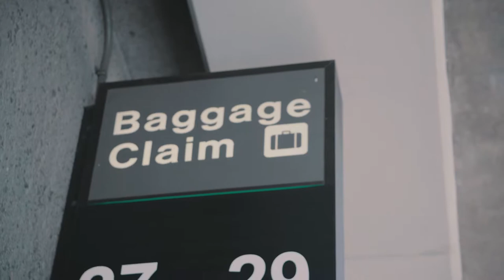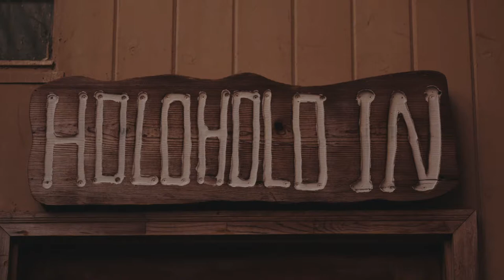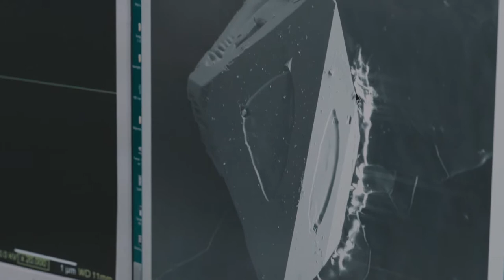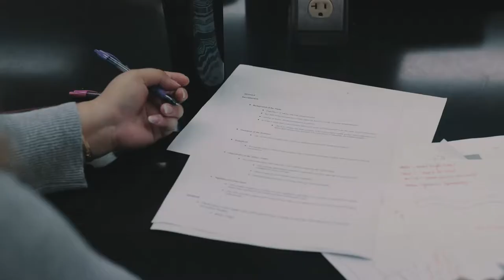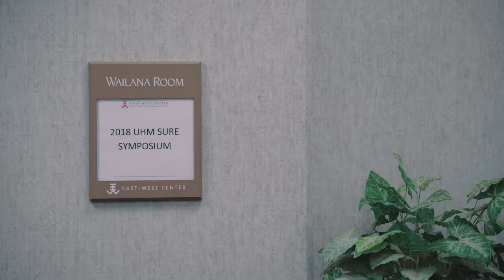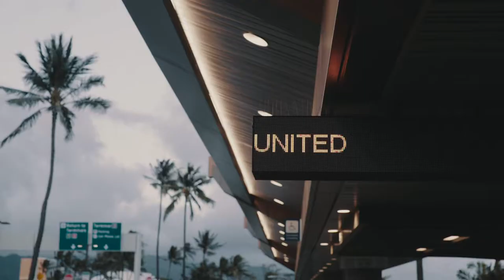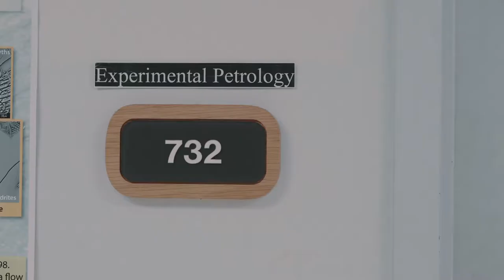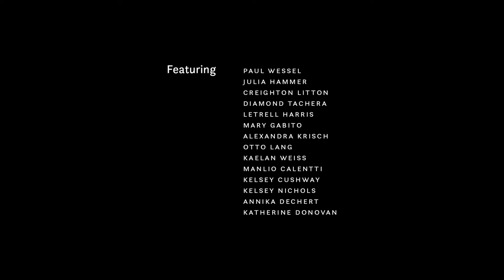2018 UH Manoa REU SOEST Documentary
This 17-minute documentary shows the NSF-sponsored Research Experience for Undergraduates (REU) from the perspective of the participating students, captured by two embedded student videographers from the UHM Academy of Creative Media) that lived with the REU students for the whole summer of 2018.